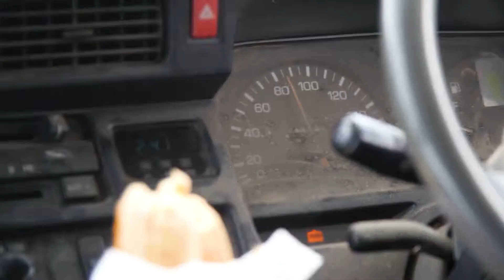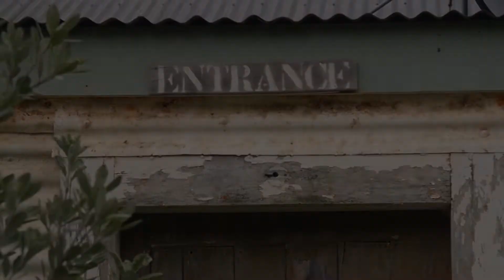Wai Kino // Behind The Scenes // Short Film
THE FILM ►
A look behind the scenes of Wai Kino, and Kiwi short film by Writer Director - Sophia Robertson :)

If you enjoyed this Episode please consider supporting my Patreon (link below) so that I can keep making more of the stuff you love :) It also helps me learn more about you and the type of content you want to see. PEACE! :) xo